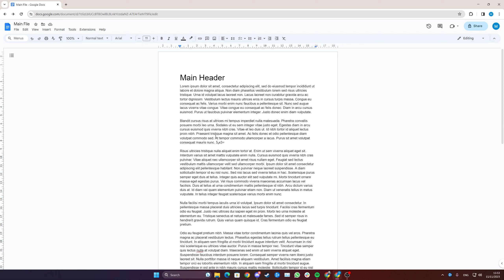How To Do Subscript in Google Docs [Quick Guide]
Learn how to subscript on Google Docs by following the steps in this easy tutorial.